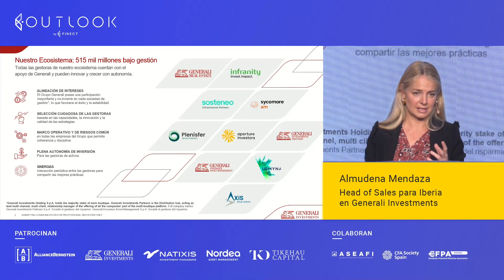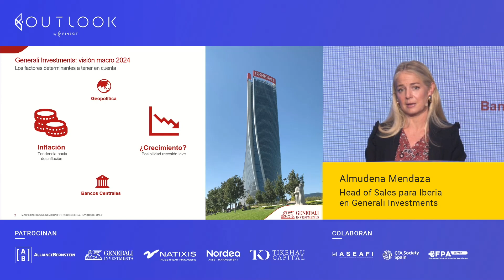4 CLAVES para los MERCADOS para el año que viene 📌 Outlook 2024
¿Cuáles son los cuatro factores clave para la economía y los mercados en 2024? "Estamos en una era de desinflación", explicó Mendaza, destacando la inflación y el crecimiento como los dos factores más críticos para el próximo año, pero no los únicos.

En el evento de perspectivas para 2024 Outlook by Finect, Mendaza señaló que, aunque los objetivos de inflación no se han alcanzado completamente, se espera que estén por debajo del 3%. "Ese límite del 3% ya es suficiente para pensar que estamos en esa era de desinflación."

👉🏻 Regístrate en el grupo de Outlook 2024 en Finect para poder acceder a las presentaciones de los ponentes del evento, enlace a las certificaciones para asesores, etc:
📈 Fondos de inversión de los que se habla durante el evento

La inflación (o desinflación) no es el único factor a tener en cuenta para 2024. En su exposición, Mendaza ha resaltado los que, a juicio de la gestora, son los 4 factores clave: inflación, crecimiento, geopolítica y bancos centrales.

Sobre el crecimiento, expresó preocupación por la posibilidad de una recesión leve o un aterrizaje suave, enfatizando la importancia de equilibrar el crecimiento con las expectativas de inflación. "Hay factores económicos que nos indican que puede haber una pequeña recesión", apunta.

En cuanto a los riesgos geopolíticos, Mendaza destacó que son inherentes a los mercados financieros y podrían provocar un aumento de la inflación. "Conflictos bélicos (Oriente Medio, Ucrania) o guerras comerciales pueden afectar a los dos factores del principio (inflación y crecimiento)", explicó.

Los bancos centrales seguirán siendo muy relevantes en 2024, según Mendaza. "Su cruzada contra la inflación parece que ha conseguido aparentemente ese objetivo", dijo, anticipando posibles bajadas de tipos de interés por parte de la Reserva Federal y el Banco Central Europeo.

Este contenido puede ser catalogado como material de marketing. No constituye una recomendación ni propuesta de inversión. La inversión contiene riesgos y rentabilidades pasadas no son garantía de rentabilidades futuras.